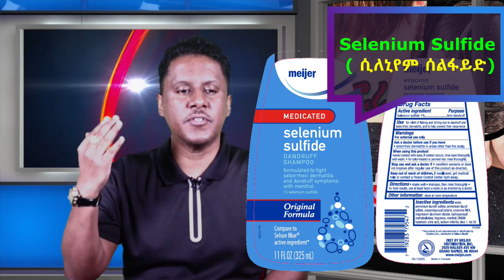ETHIOPIA | ፎረፎርን ( Dandruff) ጨርሶ የማጥፊያ የተፈተነ ሁነኛ ምፍትሄ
ፎረፎርን ( Dandruff) ጨርሶ የማጥፊያ የተፈተነ ሁነኛ ምፍትሄ ( በምርምር  የተረጋገጠ)፣